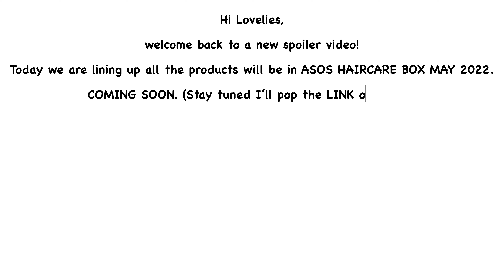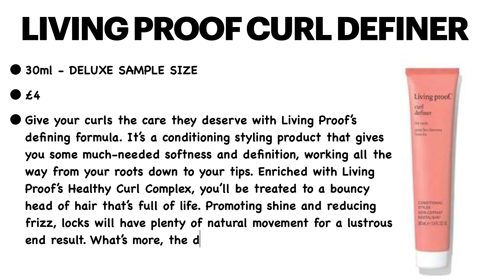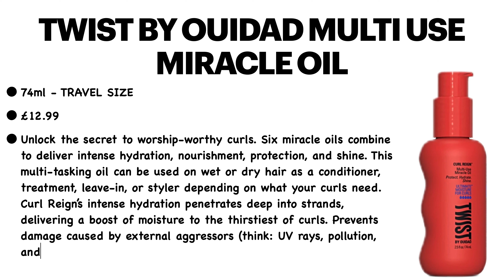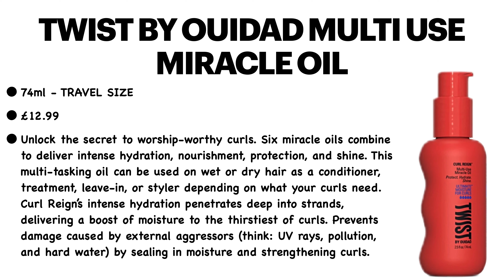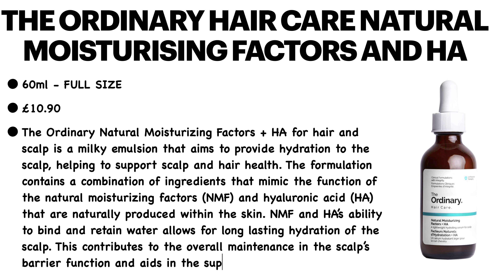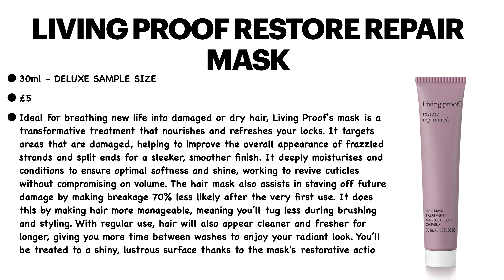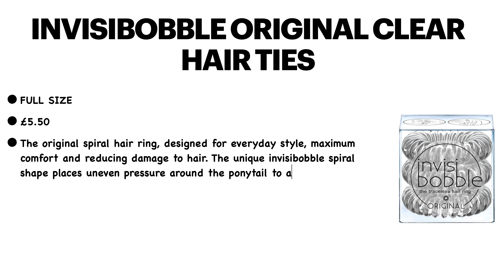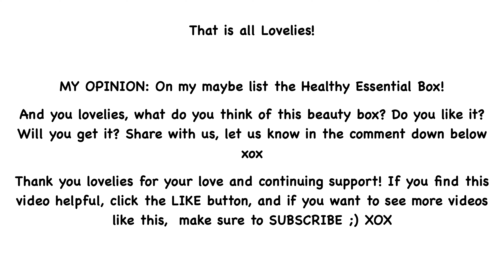FULL REVEAL ASOS HAIRCARE BOX MAY 2022 LINEUP PRODUCTS | UNBOXINGWITHJAYCA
📸 INFO and IMAGE credit to @inca_phoenix and @fromabeautybuyer (Instagram)